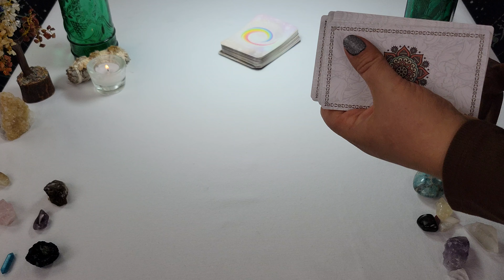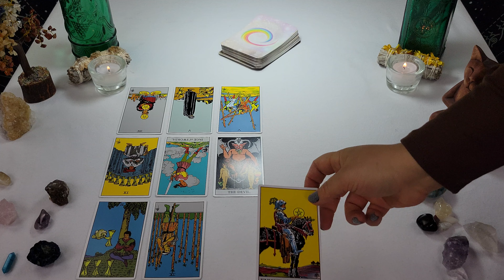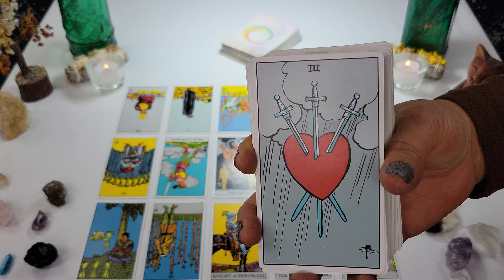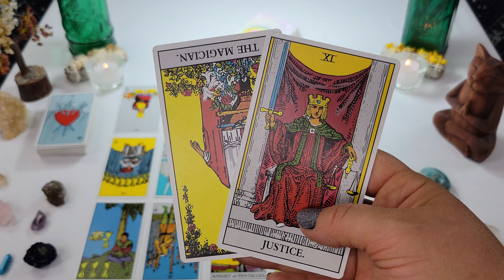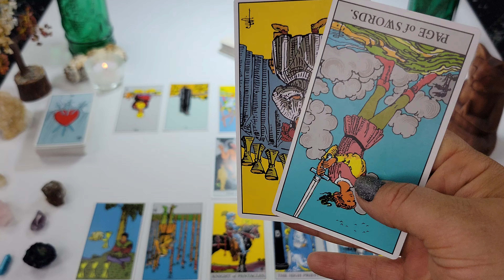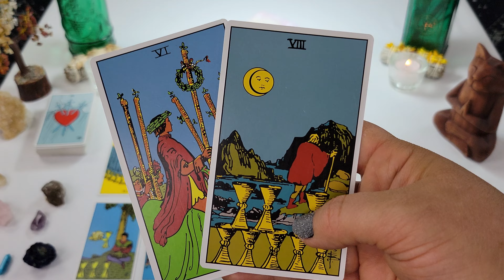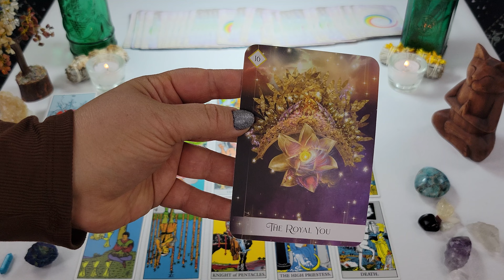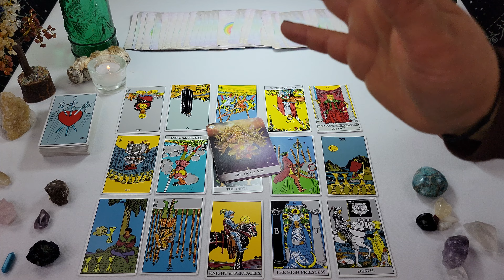Twin Flames: Permanent Shift For DM!!! 🙌😊 Messages From Divine Masculine 11/26 - 12/02 2023